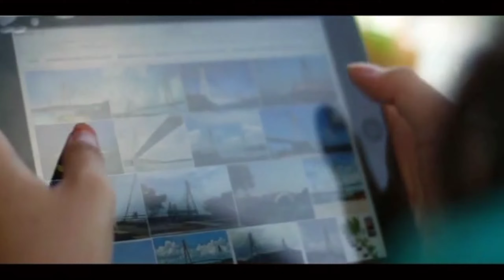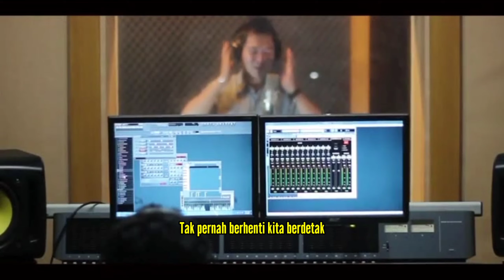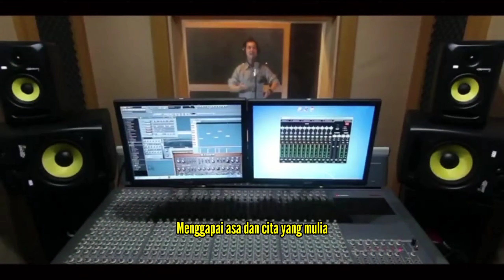Merinding Haru dan Semangat Mendengar Lagu ini | Batamku (Cover) Jody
Lagu Batamku yang fenomenal ciptaan Ahmad Dahlan yang dinyanyikan artis Batam Jody yang sungguh memikat.